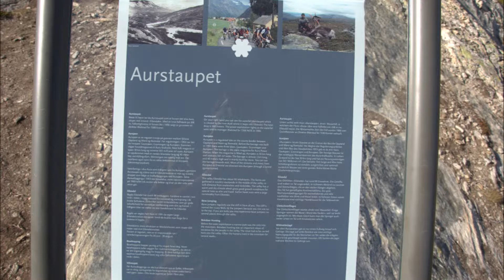NORGE 25 08 2013